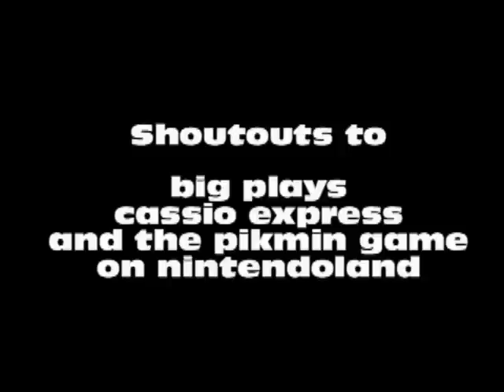Why Are You Dead? A Santa Barbara Smash Compilation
Santa Barbara still has the best smashfests
100% of these clips are friendlies between me and vicegrip so let's not take this too seriously